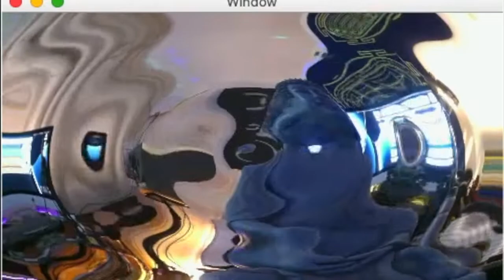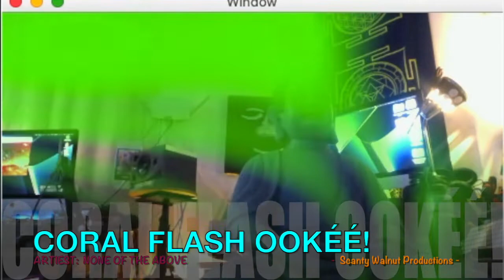Coral Flash oOkéé!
Nice downtempo, easy going,..
Celebrating the End of the Summer!